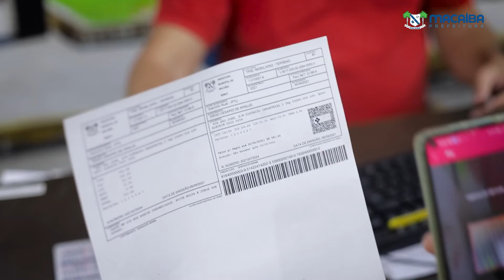VT MACAÍBA 03 - EMÍDIO JR - 2021